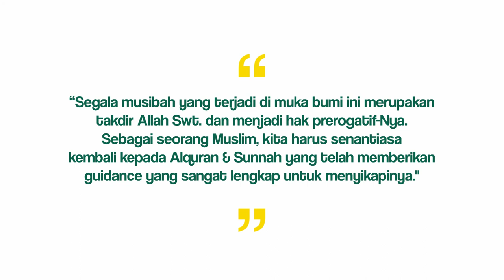Bicara Tentang Fenomena Akhir-akhir Ini | BTS #2 | Dr. H. Nur Kholis, S.Ag., S.E.I., M.Sh.Ec.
BTS (Bicara Tentang Sesuatu) menampilkan video singkat yang berusaha melihat segala persoalan dari kacamata Islam.

Begitu banyak fenomena yang terjadi beberapa waktu ke belakang. Pandemi Covid-19 yang belum usai, tragedi kecelakaan, bencana alam, hingga berpulangnya alim ulama tanah air. Bertajuk "Bicara Tentang Fenomena Akhir-akhir Ini", BTS episode kedua akan membahas bagaimana Islam menjadi guidance yang lengkap dalam menyikapi suatu musibah atau bencana.

Bagaimana jawaban akan fenomena akhir-akhir ini dan cara bijak menyikapinya? Temukan jawabannya di video ini.